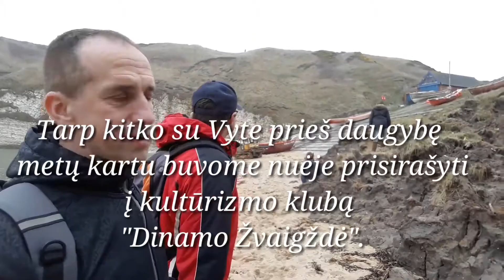NORTHERN PARROTS Part 2 / ŠIAURĖS PAPŪGOS 2 Dalis /BRYTVOS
The second part of the story as we went to look at the northern parrots (birds of puffins)
quite unexpectedly for ourselves, we found a relic of the past on the beach, an old rusty tractor The sea was at high tide It turns out there is quite dangerous! at low tide some people go for a walk too far towards the sea and when it's over they do not have time to return pah-pah-pah
To explore such neighborhoods is always interesting to learn and see more and more,                    long live trip nature walks,   to live a movement and physical culture!!!